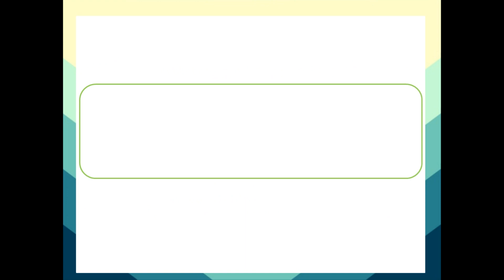진주동부새마을금고 산악회 공지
금번 신종 코로나 바이러스(코로나19)로 인하여
예정되었던 제 174차 울산 무룡산 산행이
무기한 연기 되었음을 알려드립니다.
고객님의 양해 부탁드리며,
고객님의 건강이 최우선입니다!
건강 유의 하십시오!